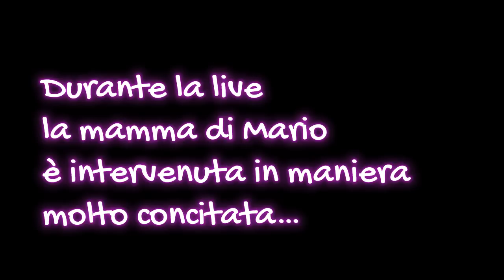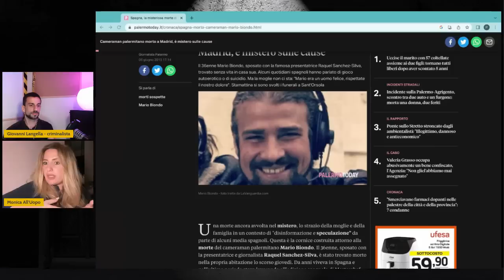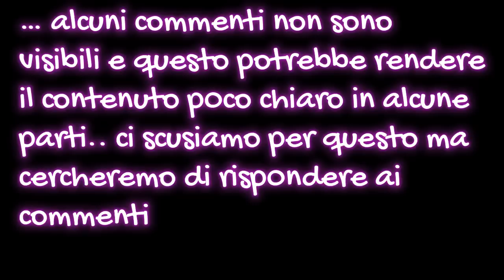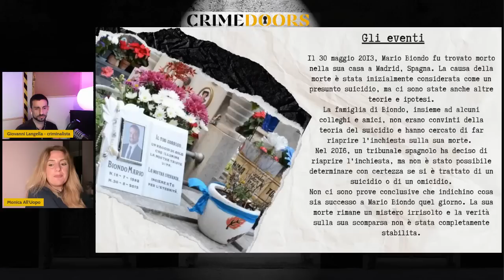IL CASO DI MARIO BIONDO - COSA È ACCADUTO QUELLA NOTTE?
A 10 anni della misteriosa morte di Mario Biondo ripercorriamo le tappe di questa storia in attesa del documentario in uscita su Netflix.
Dopo 3 autopsie che confermano la tesi del suicidio e l'archiviazione del caso dalla Procura di Palermo, la famiglia in Spagna chiede la riapertura delle indagini.
Dopo 10 anni è possibile dimostrare l'omicidio e soprattutto trovare i colpevoli?
- NB- c'è un buco nel montaggio ma nessuna informazione è andata persa, scorrete da soli... grazie